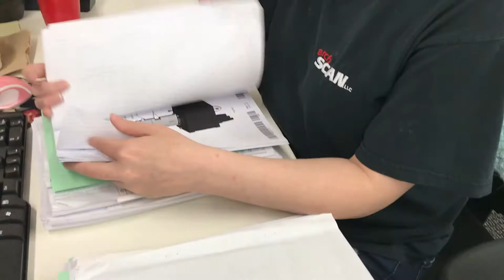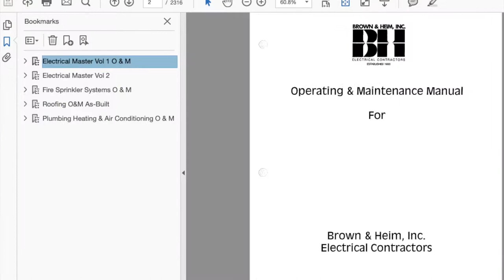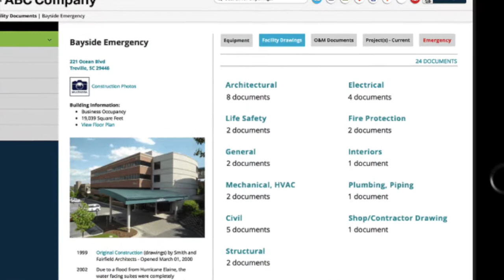archSCAN and AerieHub Plan Room Document Solutions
archSCAN and AerieHub offer a turn-key solution to organizing, digitizing, and digitally accessing plan room documents such as drawings, O&M manuals, project close-out documents, and life-safety drawings.